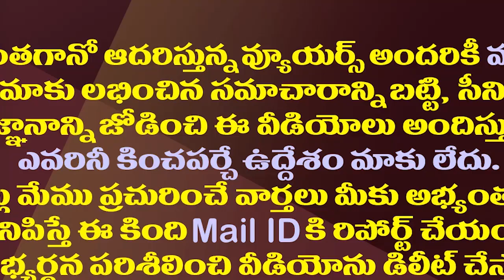రఘురామకు కూడా రెండు నాలుకలు ఉన్నాయా?| MP Raghu Rama's Double Stand Towards CM YS Jagan